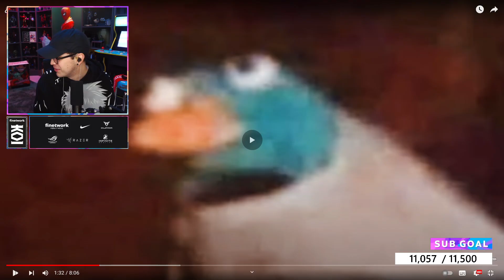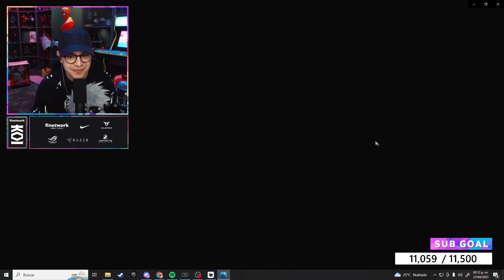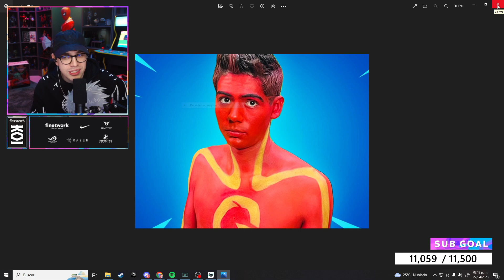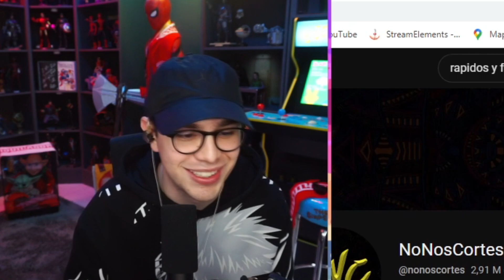JuanSGuarnizo Reacciona a ¿de que es tu cosplay?